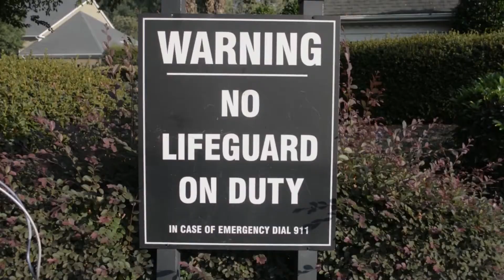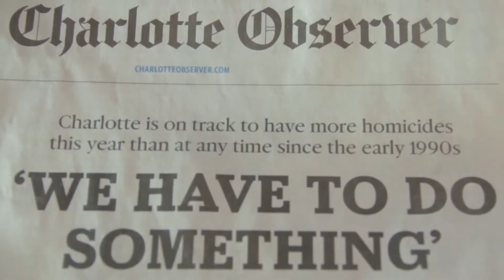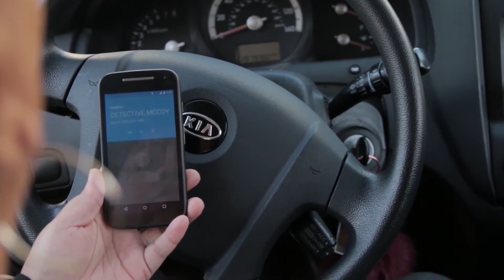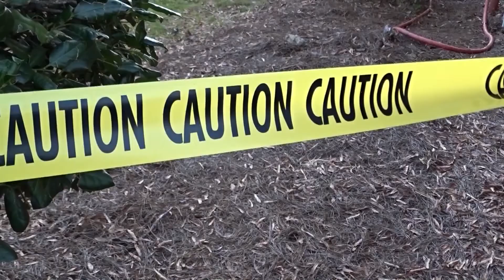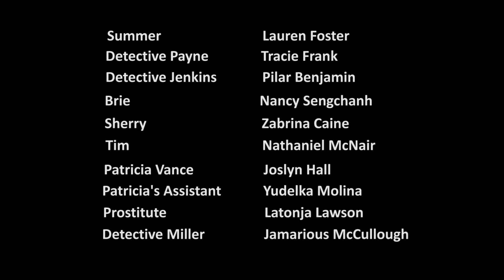Bloody Summer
Short Horror Film by DeWayne Etheridge
Two detectives are investigating a rash of brutal homicides during the summer of 2017. The killings appear to be random but, there could be a connection between the victims. These detectives are on a mission to stop the unknown killer at all costs. Will these detectives be able to find out who the killer is and stop this Bloody Summer?
Featuring Lauran Foster, Tracie Frank, Kineh N' Gaojia, Nancy Sengchanh, Pilar Benjamin, Nathaniel McNair, Zabrina Caine, Joslyn Hall, Yudelka Molina, LaTonja Lawson, Jamarious McCullough, Charee Pittman, DeWayne Etheridge and Ty Durden